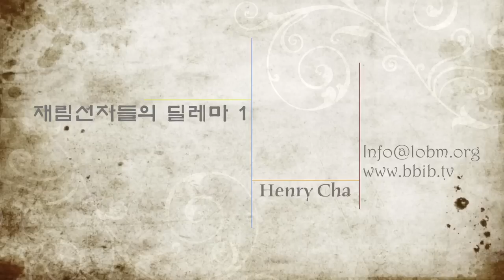헨리 차(Henry Cha) 1. 재림신자들의 딜레마1